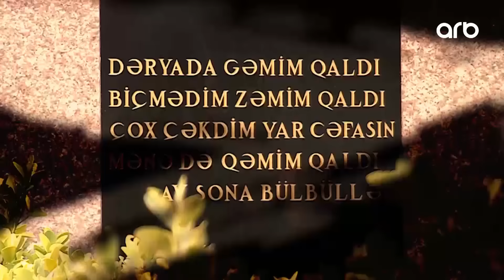O Üz | Qədir Rüstəmov | Tam Bölüm | 04.02.2024